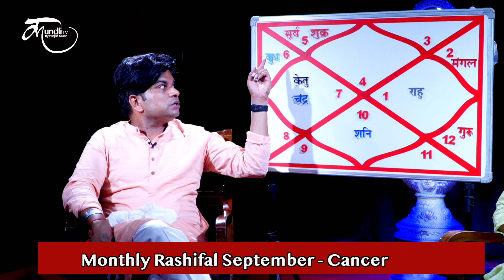September Monthly rashifal 2022| Cancer राशि वालों के लिए कैसा रहेगा सितंबर का महीना